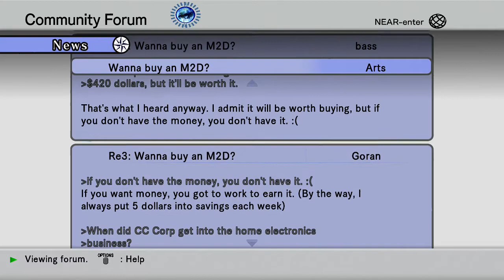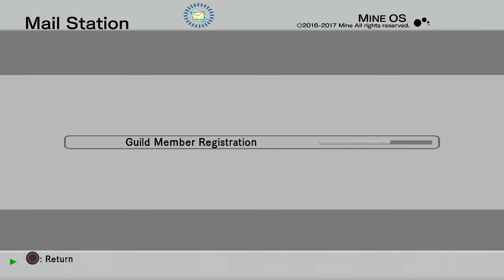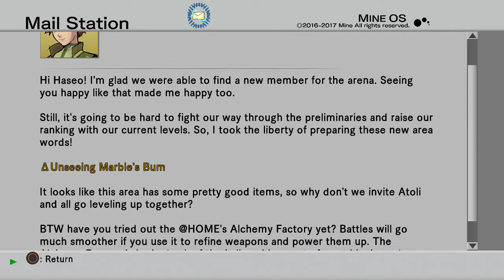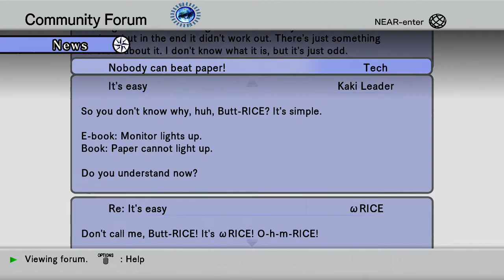Hack//G.U. Last Code Vol.1 Rebirth Playthrough Part 4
More gameplay coming soon.